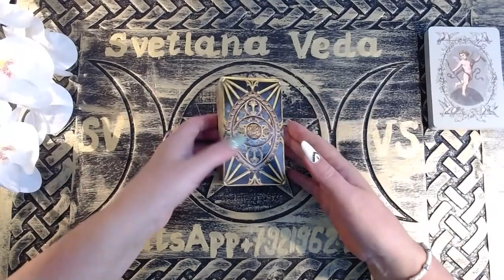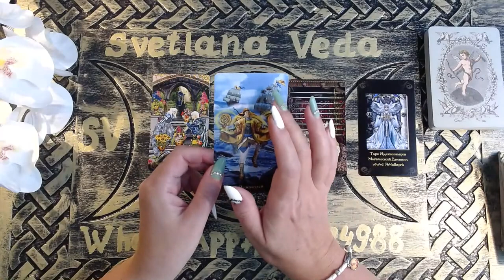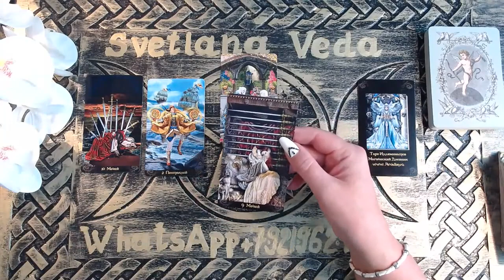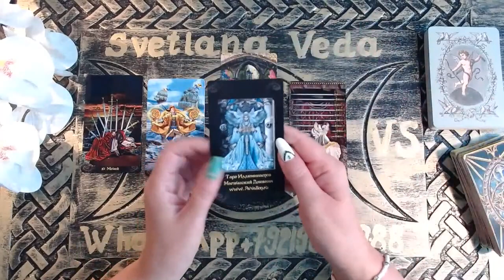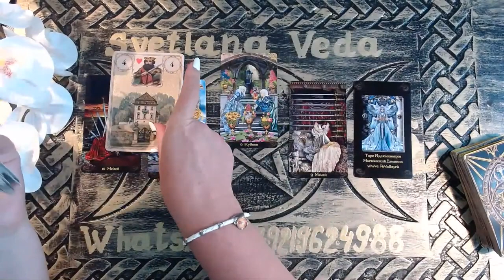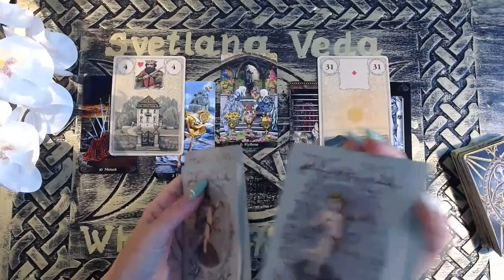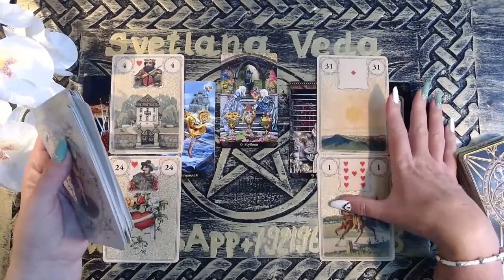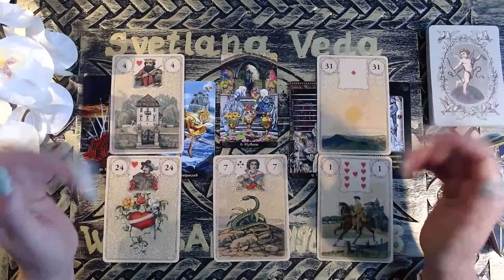ГОРОСКОП Весы ВОРОН Скорпион АВГУСТ СЕНТЯБРЬ 2020